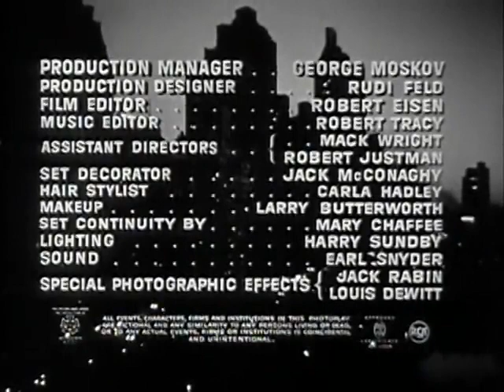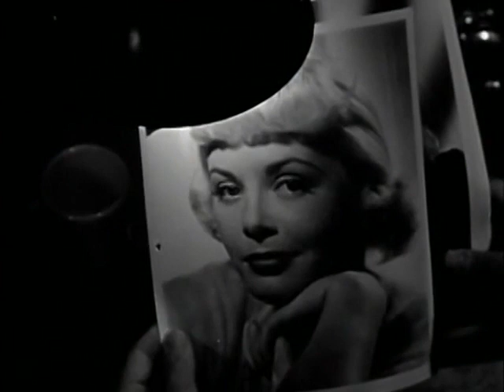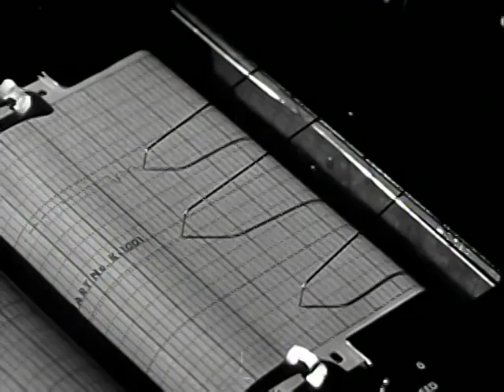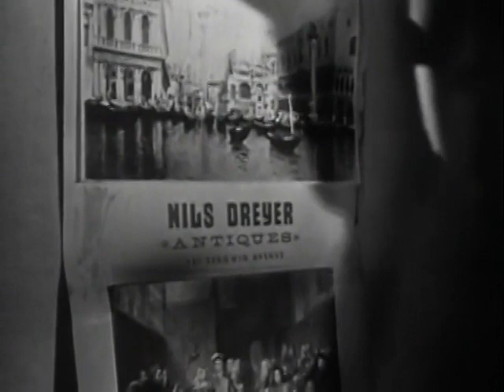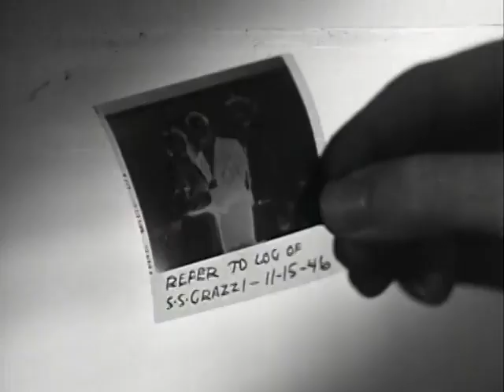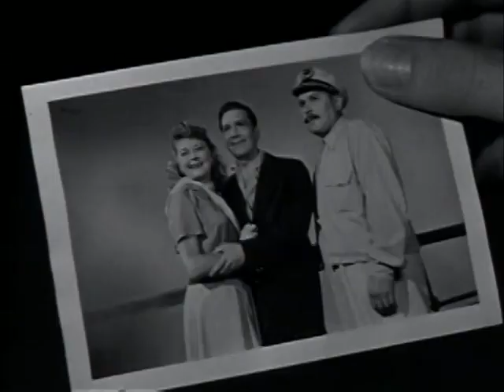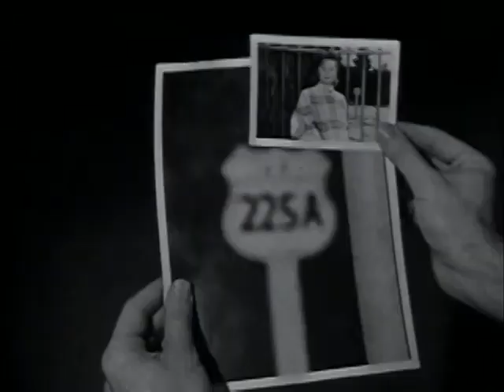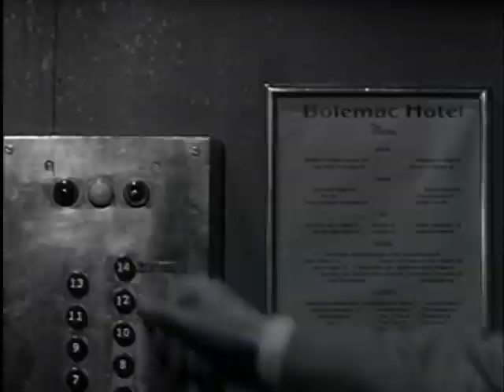Big Combo (1955): A mile-stone film noir thriller with Cornel Wilde and Lee Van Cleef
"The Big Combo" takes a dark, disturbing look at the battle between Leonard Diamond (Cornel Wilde), a good cop, and Mr. Brown (Richard Conte), a sadistic crime boss--and the sexy blonde who gets caught in the middle (Jean Wallace).

This film is celebrated for being one of the greatest examples of the film noir genre. Does it deserve this reputation? Join other friendly film fans for the Screening Room premiere and converse in the side chat... or watch it later; it will be here for you!

For reviews and gallery posts of All Things Black-and-White, visit the 'Shades of Gray' blog